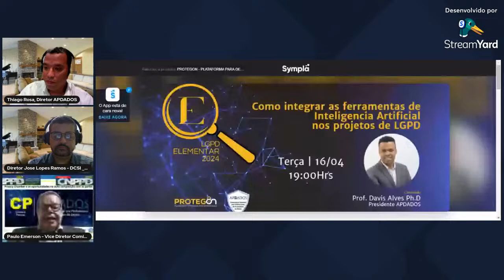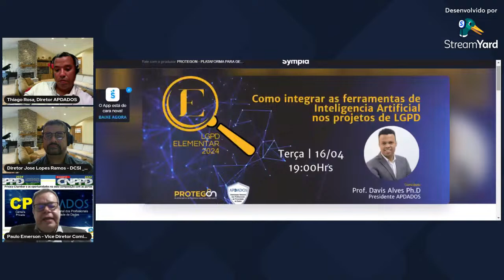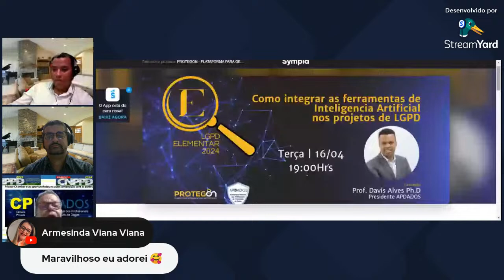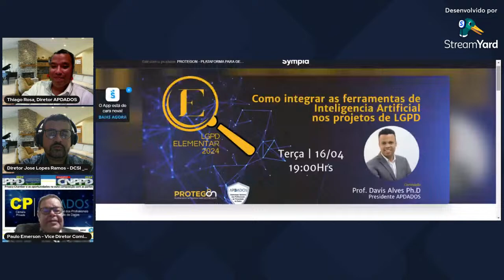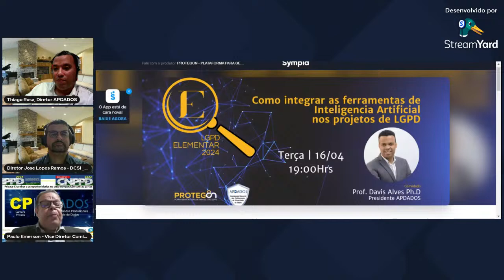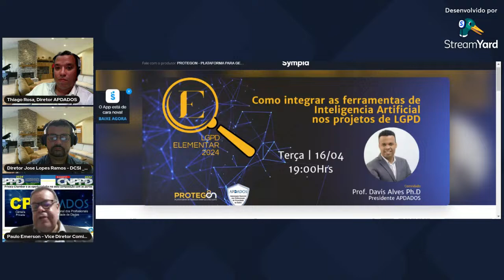Reunião Geral do Comitê Público - Abr.2024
apdados2024! • Hoje 11/04 às 19h30 acontecerá a Reunião Geral do Comitê Público, trazendo um painel muito interessante sobre "Segurança da Informação e o Desafio com a Inteligência Artificial".

Esse tema será abordado por Coordenadores e Membros dos Comitês: Público, de Segurança e Jurídico:

Paulo Emerson (@pebsb_consultor)
Vice-Diretor
Comitê Público

Thiago Rosa (@thiagorosa192)
Diretor
Comitê Público

Jose Lopes Ramos (@josehlopesramos)
Diretor
Comitê de Segurança

Tatiana S. Paes Gonçalves (@falecomojuridico)
Comitê Jurídico

Renata Tambasco (@renata.tambasco.somaxi)
Comitê Jurídico

Marco Antônio de Oliveira (@oficial.marcoantonio1)
Comitê de Segurança

Rogério Nassar (@rogerio.nassar)
Comitê de Segurança